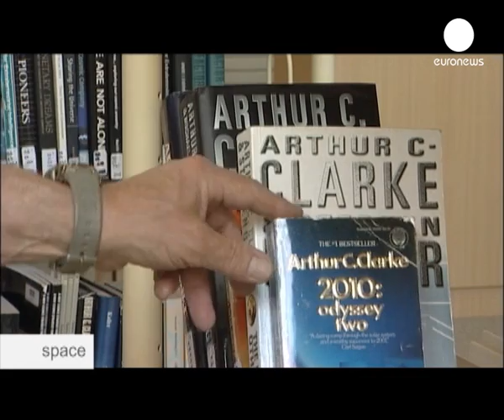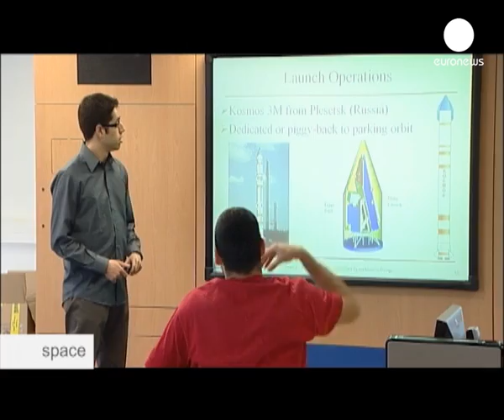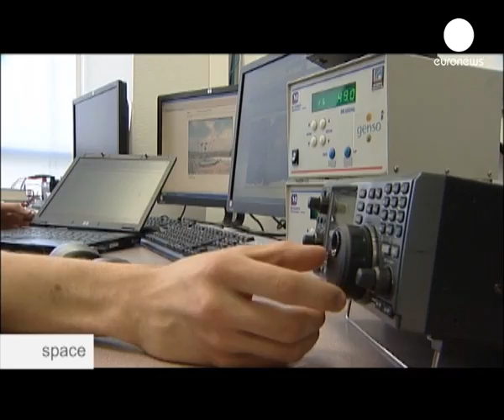Interdisciplinary International Intercultural Studies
The International Space University is based in Strasbourg, France. Fifty students from all corners of the world are preparing for their future careers in Space Science. They are studying a wide range of subjects. ISU Strasbourg, a university which stands out for its originality.